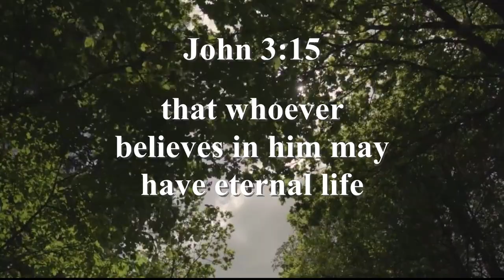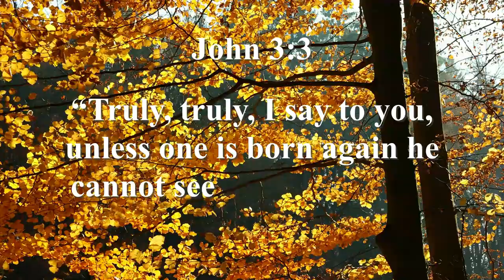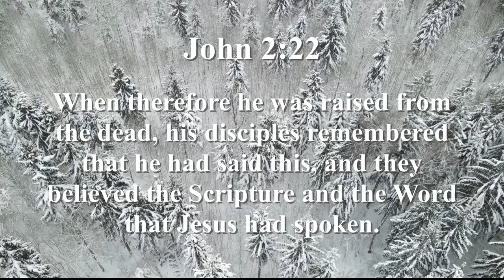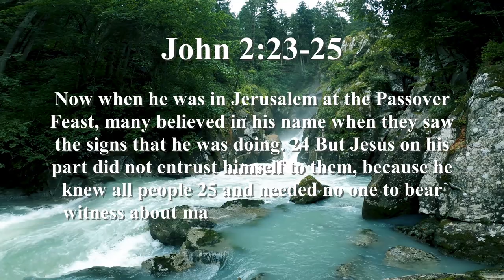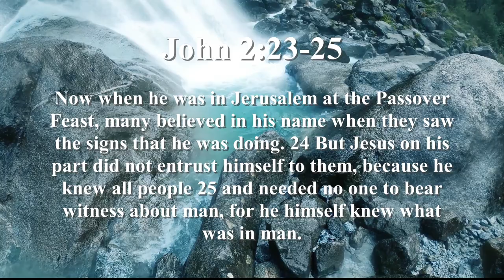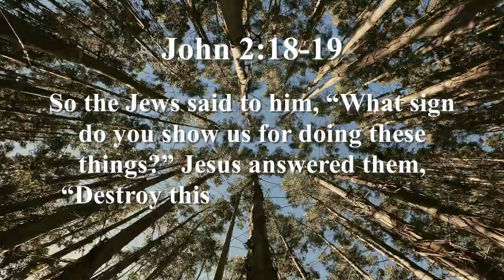John 3:15. To Believe, Believing and Belief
There is a stark difference between allowing our beliefs to be governed by our choices and reasoning. God has revealed the one true path to salvation. Not by our works but by the power of the conviction in our hearts by the Holy Spirit.
To Believe, Believing and Belief must be set within the foundations of God's absolutes.

Any small contribution helps me bring His Word to many seeking answers. For the glory of God